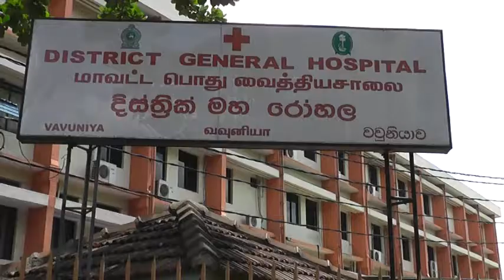වව්නියාව දුම්රියේ ගැටීමෙන් පාසල් සිසුවෙක් ජීවිතක්ෂයට